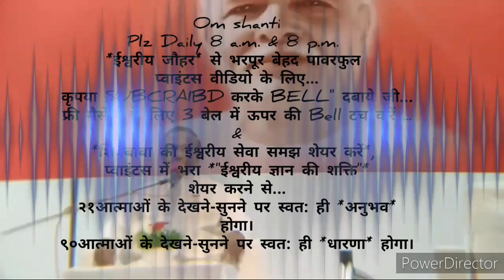निरन्तर ९०दिन में सदा के लिए *आत्म-अभिमानी स्थिति के "संस्कार इमर्ज" करने की* 🇲🇰ईश्वरीय🇲🇰 🧘अभ्यास🧘